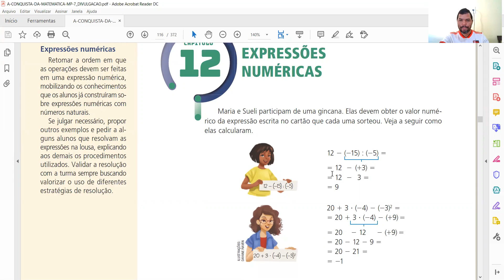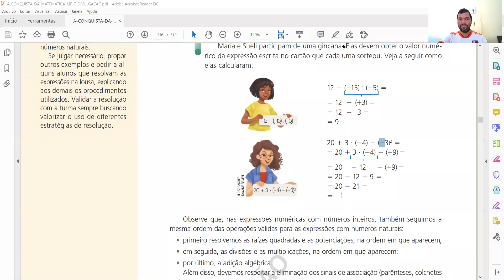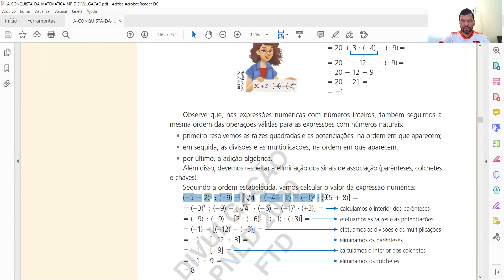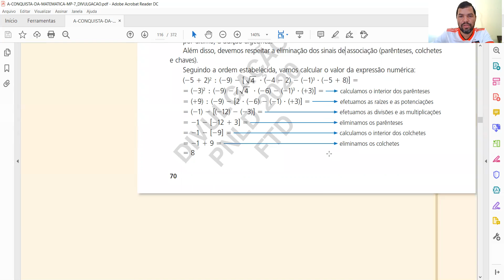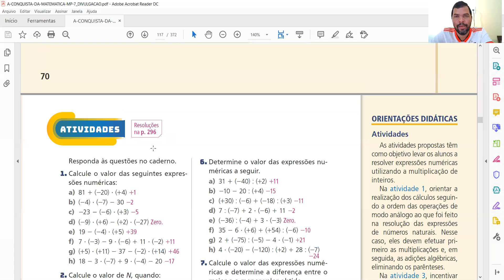Expressões numéricas - 7° Ano (31/08/2020)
Recapitulação;
Expressões numéricas.
Páginas: 70 e 71.